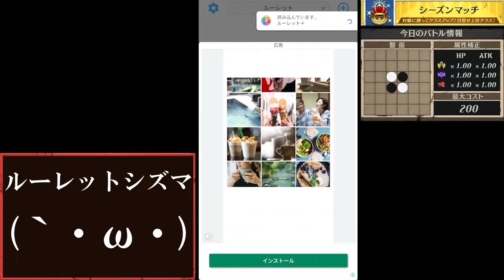【逆転オセロニア】十字火炎全く刺さらんとこに置くヤツおる？ｗ【ルーレットシズマ】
今回から新企画として始まったルーレットシズマ！
特定のデッキしか使わないナギサですが、皆様からの「他のデッキも見てみたい！」に応え"ルーレット"で選ばれた様々なデッキでバトルに挑みます(｀・ω・)
使って欲しいデッキも随時募集✨ナギサの独断と偏見で採用させて頂きますのでバシバシ コメントください(*- -)(*_ _)

今回のサムネの元ネタは『神のみぞ知るセカイ』です
OPが独特で3期の『God only knows -Secrets of the Goddess-』が好きです
特に最終章：愛と復活が最高で心が浄化されます👼

その他イラストや背景は主にこちらを使っております。

Twitterで配信や動画情報を更新しています。
こちらもよろしくお願いします(`･ω･´)ゞ